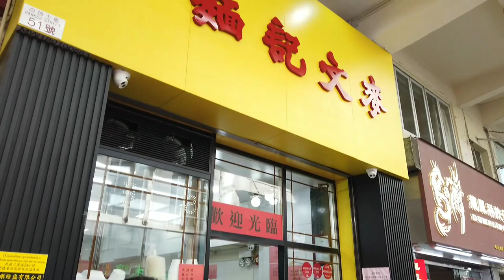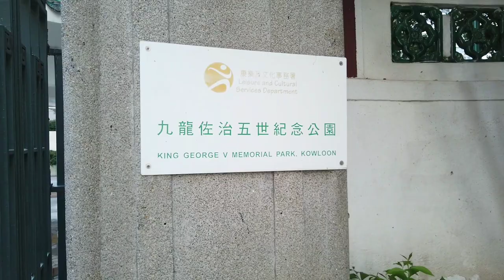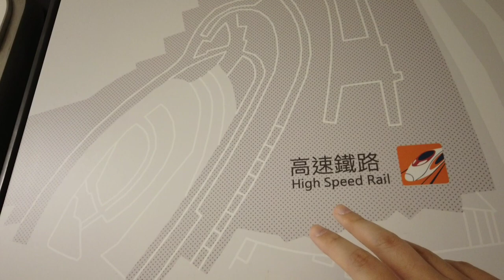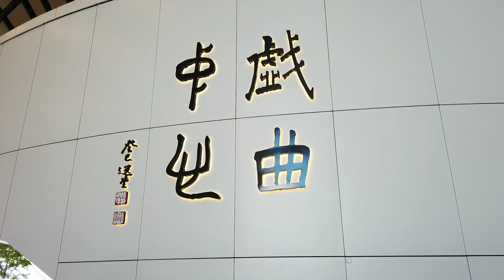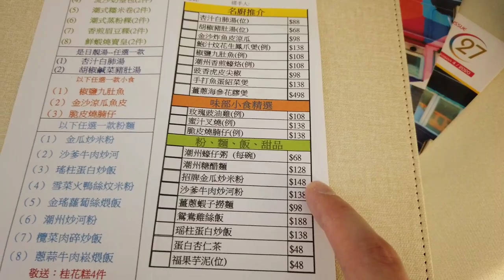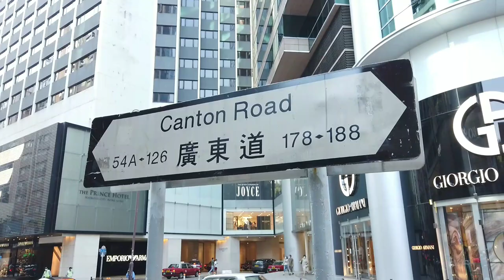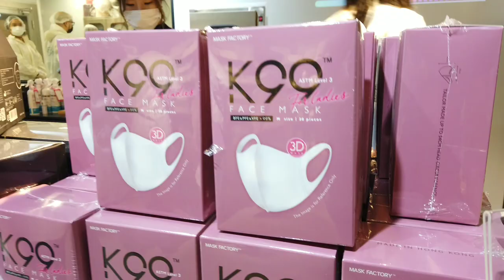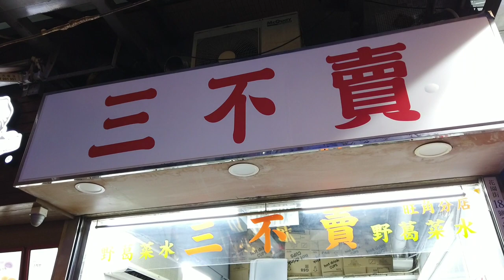油尖旺(Yau Tsim Mong District)隨影! 香港人真係好L鍾意排隊! 26/10/2020